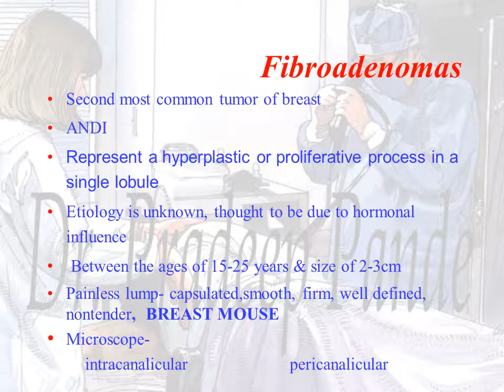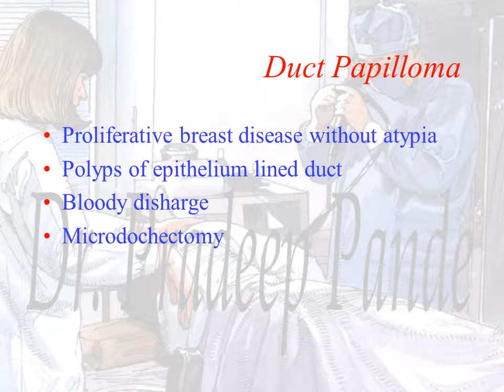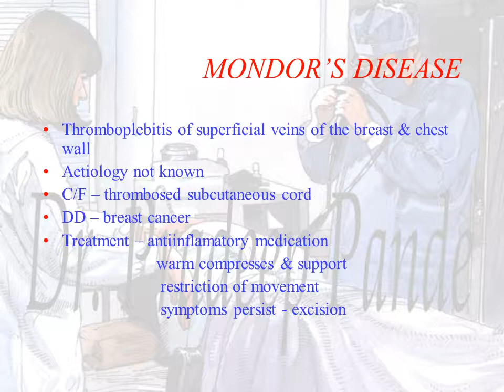Benign breast diseases